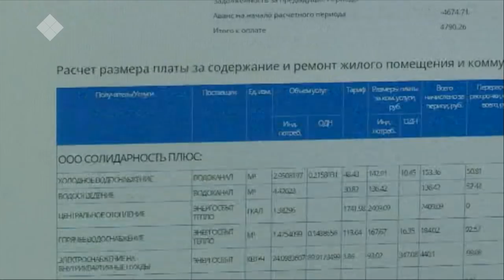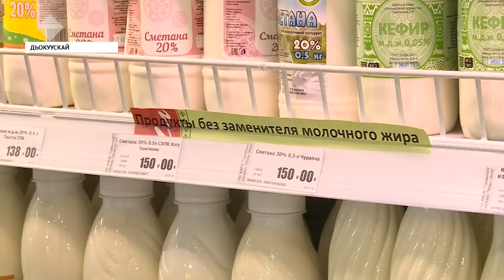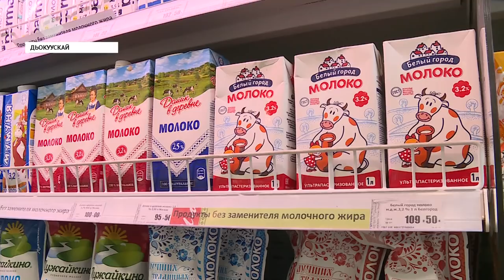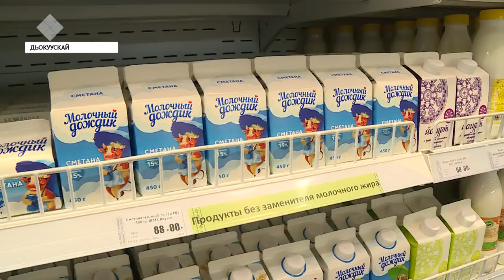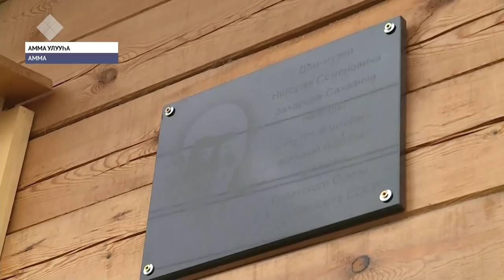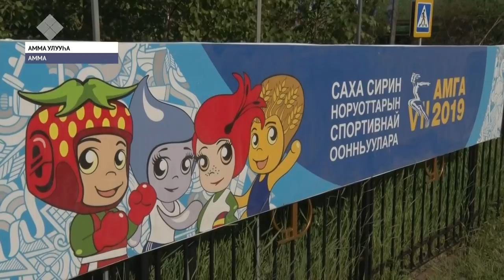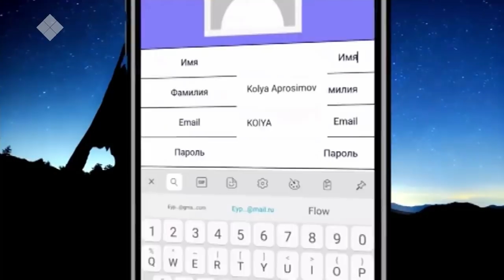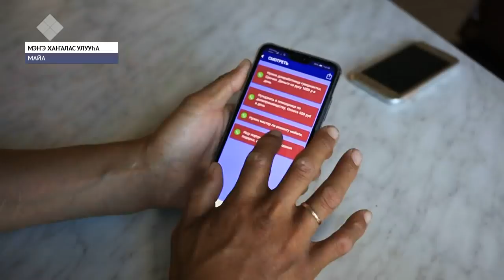«Саха сирэ» информационнай биэрии. От ыйын 04 күнэ, 09:00 ч